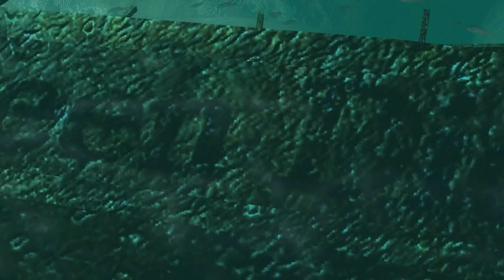[翔麟實況]惡靈古堡:啟示_第17集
大家好！我是翔麟
RC語音：26327534